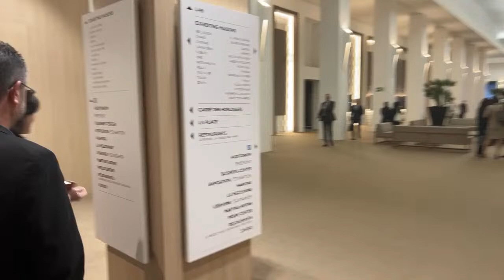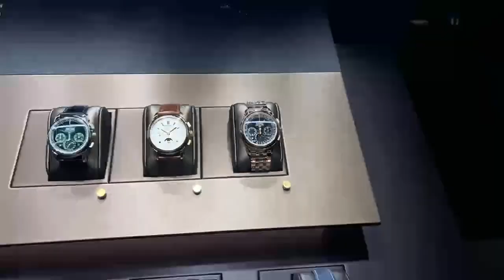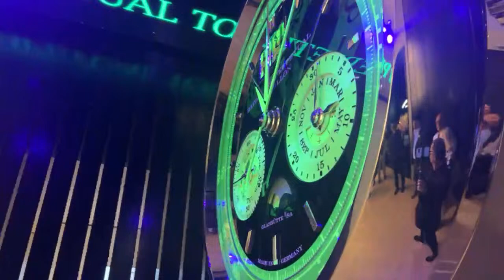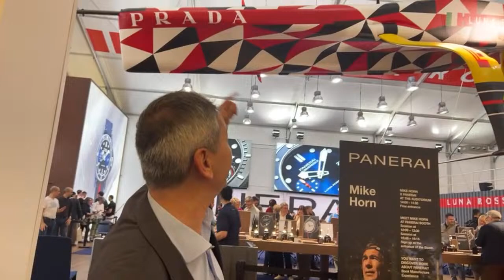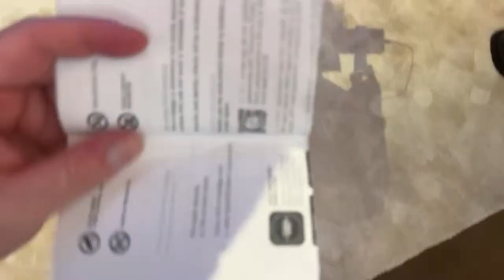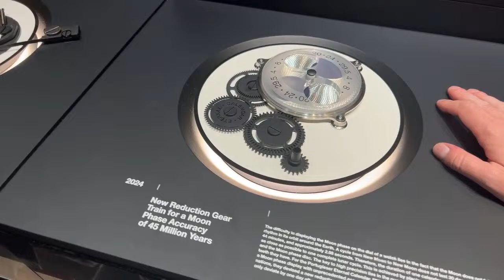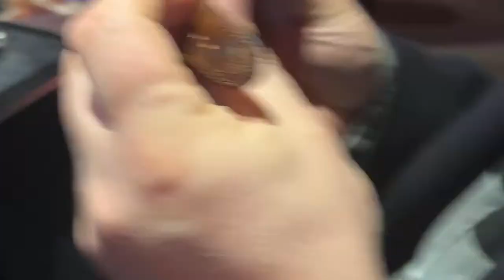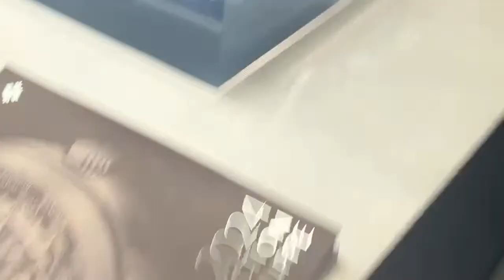Tim Write is live from Watches and Wonders, Day 1!